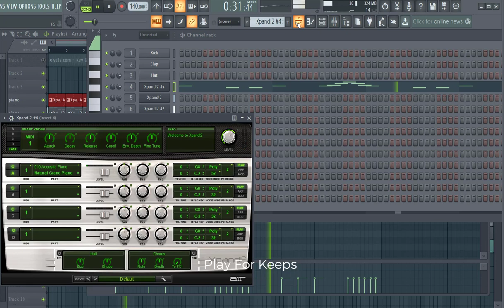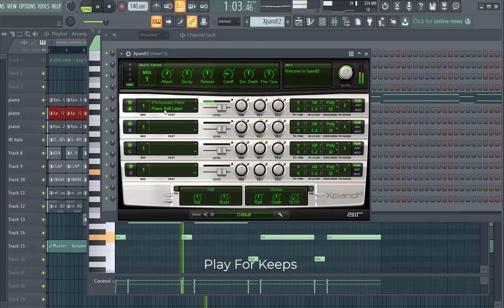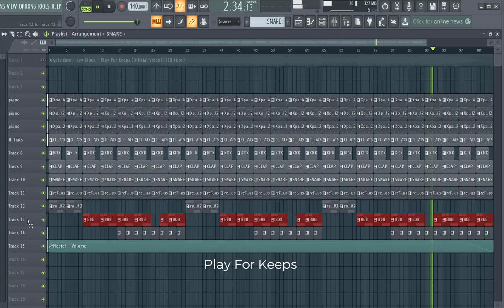Key Glock Play for keeps Instrumental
flp 4 fun

key Glock proud,key Glock ambition for cash ,key Glock pain killers instrumental,